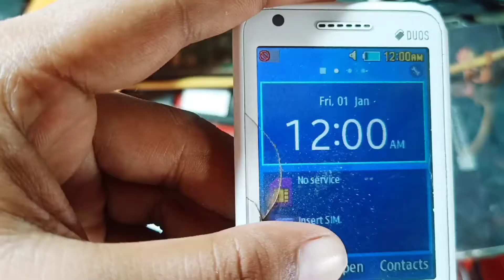Samsung B355E Network Problem Solution | no service solution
hi friend my video mein Samsung b 355 network problem hai jo main is video mein bataunga kaise 💯 percent working network solution hai

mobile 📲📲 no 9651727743